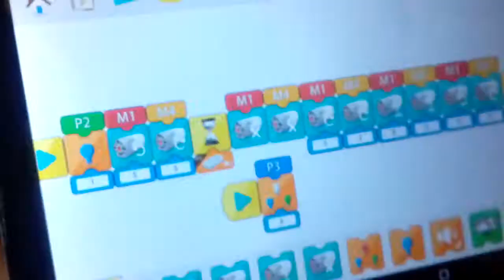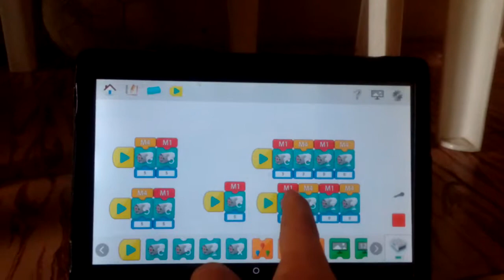Lego Wedo 2.0 carro a control remoto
Aquí podemos ver un carro a control  remoto con 2 tipos de programaciones